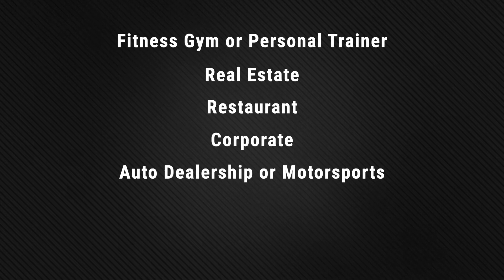Pixel Perfect Promo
Who Pixel-Perfect Photography & Video is and the services we offer.